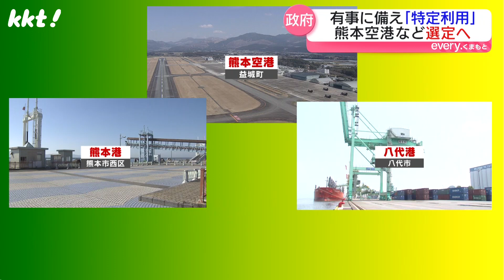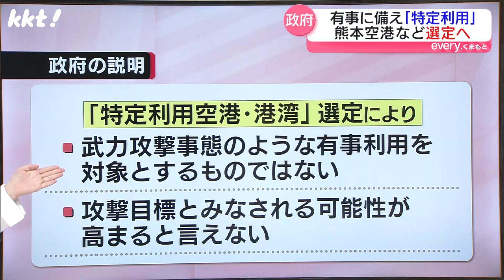【有事に防衛拠点】自衛隊･海保の使用を想定する『特定利用空港･港湾』に熊本空港･熊本港･八代港を選定方針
政府は12日、有事の際の防衛力の強化に向けて、自衛隊や海上保安庁の使用を想定する｢特定利用空港･港湾｣に熊本空港や熊本港など県内の3つの施設を新たに選定する方針を明らかにしました。

2024年6月13日　KKT「news every.くまもと」で放送